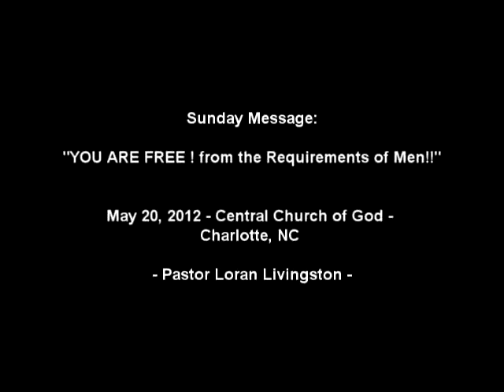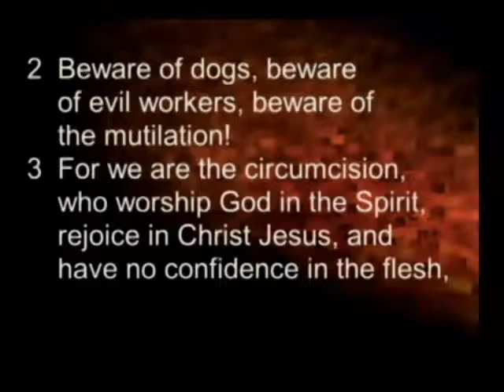PART 1 Judgemental Christian pentecostal Legalism Exposed